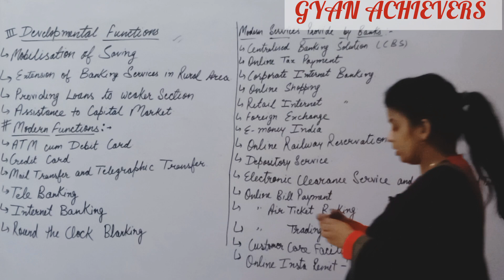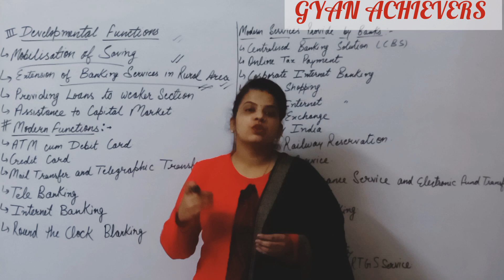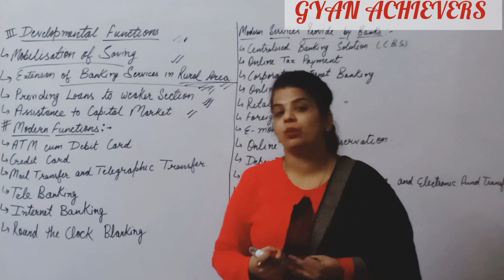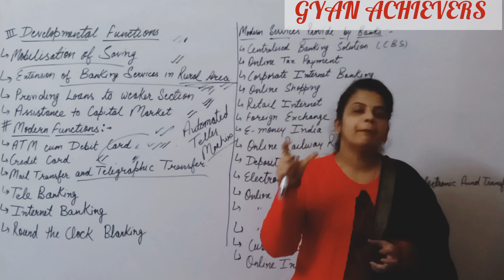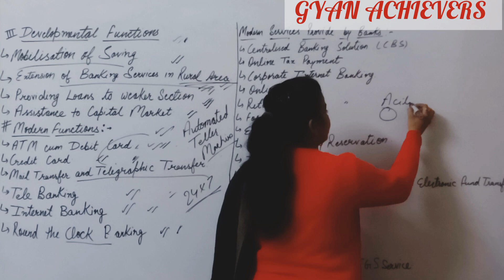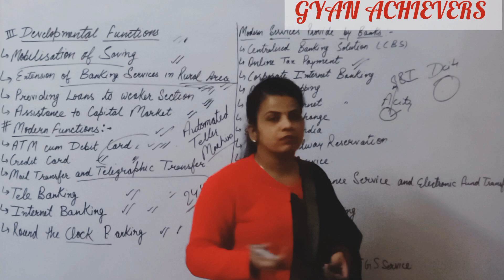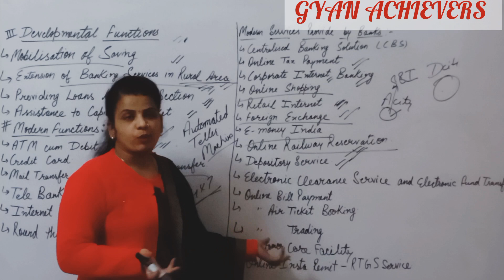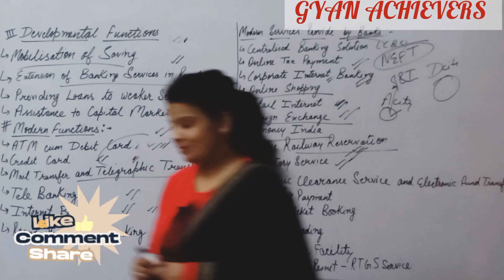FUNCTIONS OF COMMERCIAL BANK (PART-2)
This video describes the

Lectures by Shalini Sharma (Former Assistant Professor in CMK NATIONAL P.G. GIRLS COLLEGE (M.Com, M.Phil in Finance, PGDCA and MBA in Finance)
"Gyan achievers"